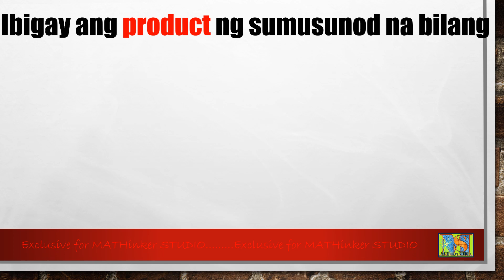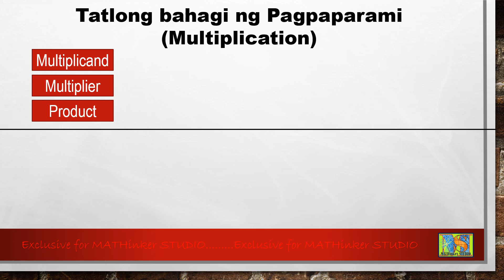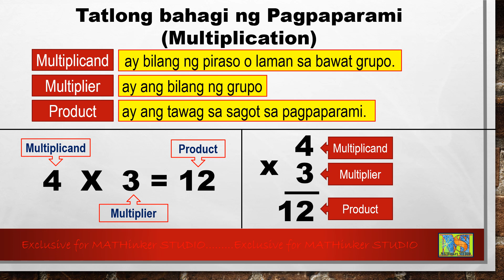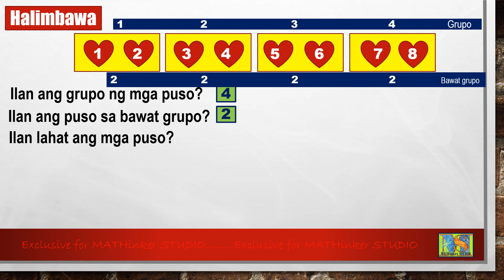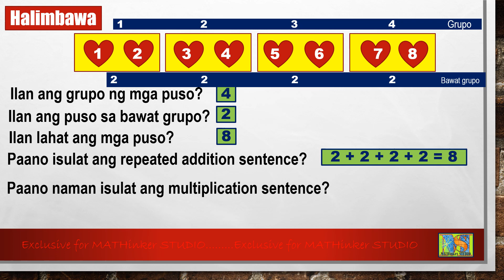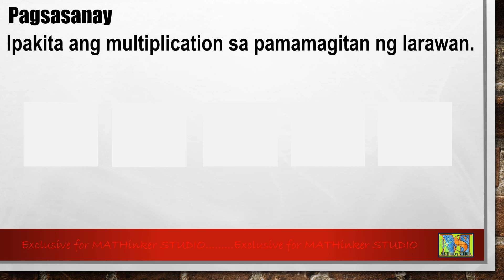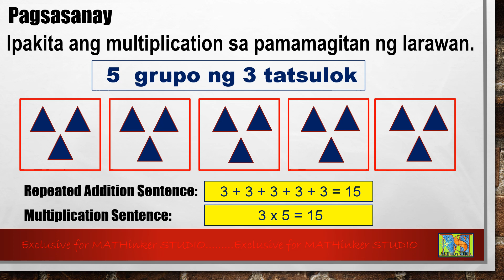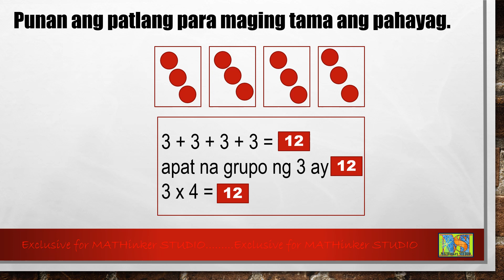Math 3- Qrt.2 - Wk.1 - Pagpaparami ng Bilang mula 1-10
Math 3- Quarter 2 - Week 1. Pagpaparami ng Bilang mula 1-10,  sa episode na to kung paano pararamihin ang bilang mula 1 hanggang sampu. Ito ay Base sa Most Essential Learning Competencies ng Department of Education.